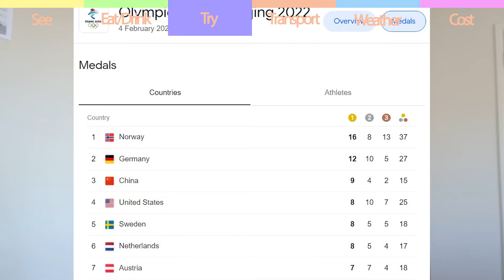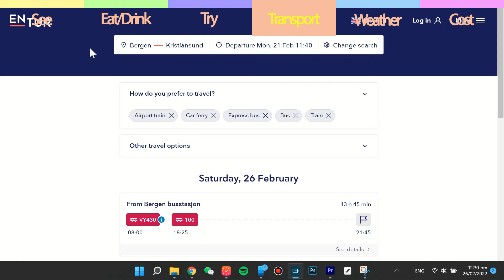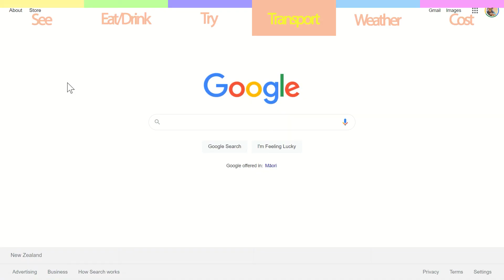World Travel - Norway Travel Guide (Part 2/2)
As a non-exclusive Argentina travel guide, I will cover the following topic for my fellow travellers:
- Things to Eat/Drink
- Things to Try
- Transport
- Weather
- Cost

There is a safety section in my full notes below too.

I believe I will find it very useful when in Argentina, hopefully, it will help you too.

Many thanks to all contributors from World Nomads, Tripadvisor, Lonely Planet and many other travel websites!!!